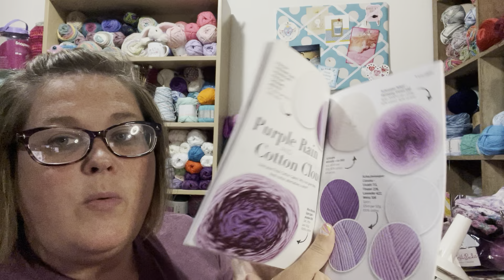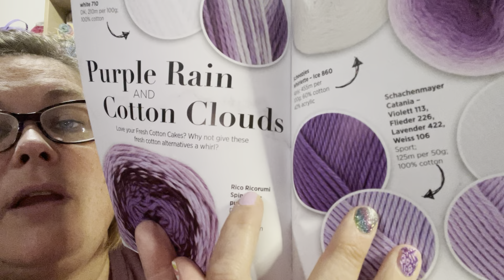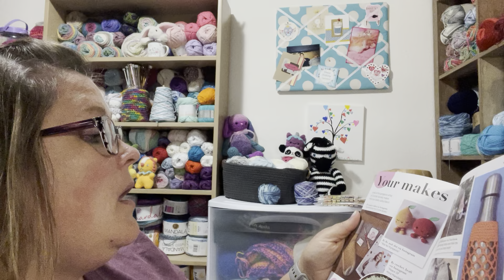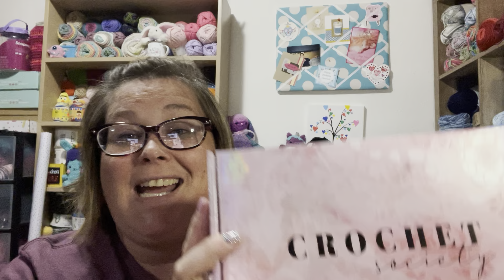Crochet Society July subscription box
In this video I open the news box from Crochet Society. This is the July’s subscription box.

Here is the link to my new Teaching Channel